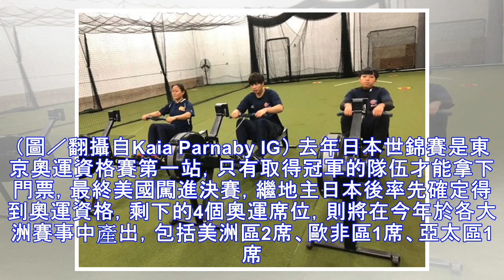中華女壘拚東京奧運資格 防範澳洲左投、無懼地主大陸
▲中華女壘無懼大陸(黃)。（圖／記者季相儒攝） 記者顏如玉／綜合報導 目前在澳洲移地訓練的中華女壘，將在今年9月迎來最後一次爭取東京奧運門票的亞太區資格賽，只有第一名的隊伍能挺進奧運，據中華壘協秘書長張家興分析，目前以澳洲、大陸和菲律賓最具威脅，尤其是擁有左投帕爾納比(Kaia Parnaby)的「袋鼠軍團」更是中華隊挑戰突破的重點。 ▲澳洲左投帕爾納比。（圖／翻攝自Kaia Parnaby IG...